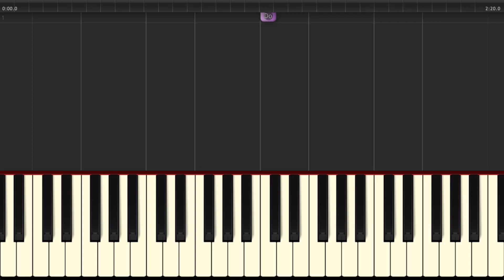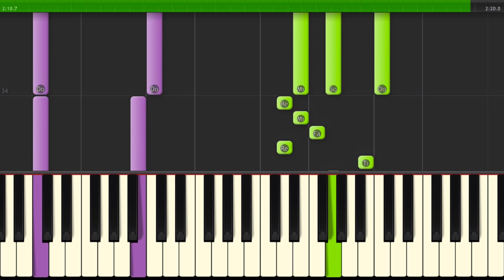J.S. Bach - Prélude en C Majeur [tuto piano]